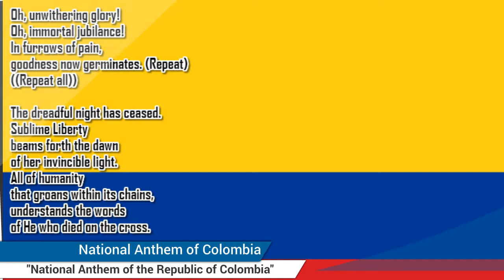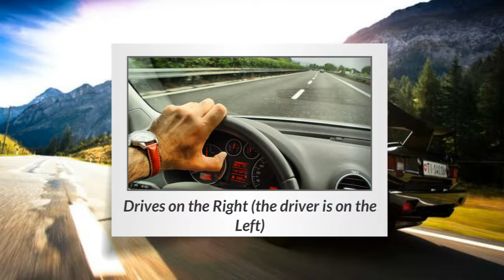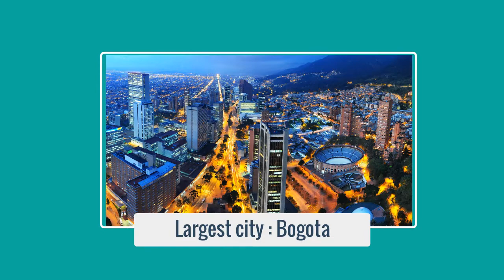Colombia | Basic Information | Everyone Must Know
Colombia is a sovereign state largely situated in the northwest of South America, with territories in North America. Colombia shares a border to the west with Panama, to the east with Brazil and Venezuela, and to the south with Ecuador and Peru.It shares its maritime limits with Costa Rica, Nicaragua, Honduras, Jamaica, Haiti, and the Dominican Republic.Colombia is a unitary, constitutional republic comprising thirty-two departments, with the capital in Bogotá.

Colombia has been inhabited by various American Indian peoples since at least 12,000 BCE, including the Muisca, Quimbaya, and the Tairona, along with the Inca Empire that expanded to the southwest of the country. The Spanish arrived in 1499 and by the mid-16th century annexed part of the region, establishing the New Kingdom of Granada, with Santafé de Bogotá as its capital. Independence from Spain was achieved in 1819, but by 1830 the "Gran Colombia" Federation was dissolved, with what is now Colombia and Panama emerging as the Republic of New Granada. The new nation experimented with federalism as the Granadine Confederation (1858), and then the United States of Colombia (1863), before the Republic of Colombia was finally declared in 1886. Panama seceded in 1903, leading to Colombia's present borders. Beginning in the 1960s, the country suffered from an asymmetric low-intensity armed conflict and political violence, both of which escalated in the 1990s. Since 2005, there has been significant improvement in security, stability, and rule of law.

Colombia is the most ethnically and linguistically diverse country per capita, with its rich cultural heritage reflecting influences by various Amerindian peoples, European settlement, forced African labor, and immigration from Europe and the greater Middle East. Urban centres are concentrated in the Andean highlands and the Caribbean coast.Colombia is the most densely biodiverse country per square kilometer,and is part of the world's 17 megadiverse countries; its territory encompasses Amazon rainforest, grasslands, deserts, islands and coastlines along both the Caribbean and Pacific.Colombia is a regional power in the Americas.It is part of the CIVETS group of leading emerging markets and a member of the UN, the WTO, the OAS, the Pacific Alliance, and other international organizations.Colombia's diversified economy is the fourth largest in Latin America, with macroeconomic stability and favorable long-term growth prospects.